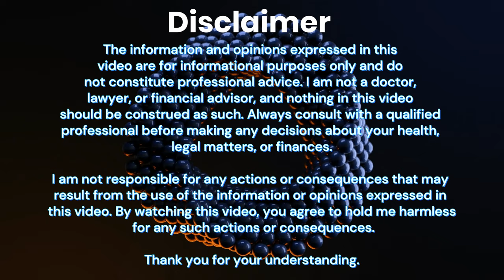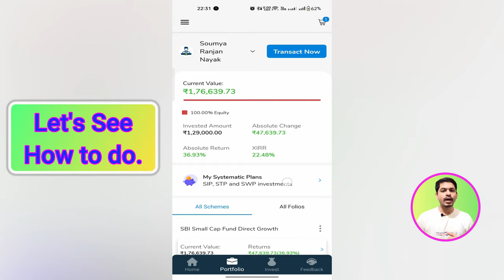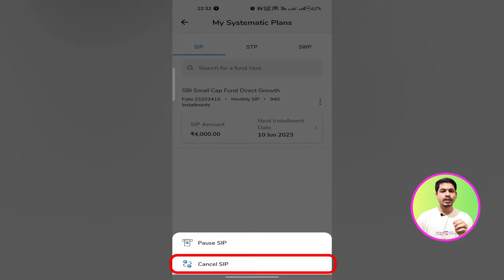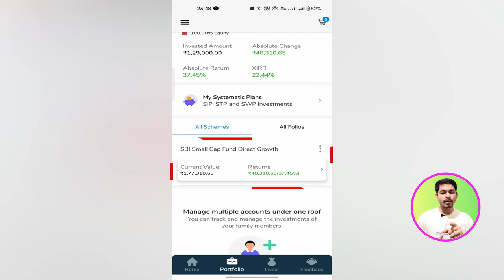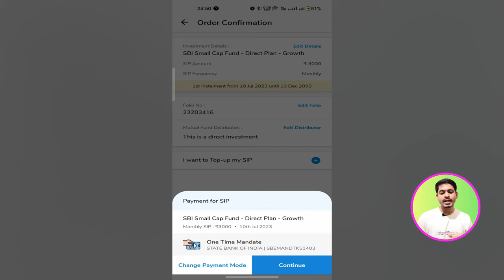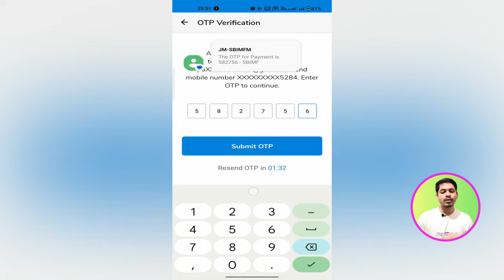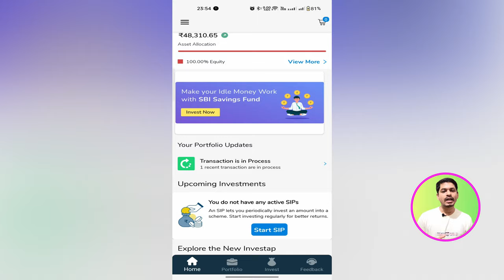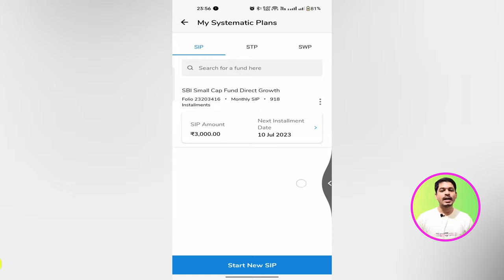How to Increase SBI Mutual Fund SIP Amount Using Investap App | SBI Mutual Fund SIP Amount Modify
Topic : How to Increase SBI Mutual Fund SIP Amount Using Investap App | SBI Mutual Fund SIP Amount Modify

In this video, you will get know " How to Increase SBI Mutual Fund SIP Amount Using Investap App | SBI Mutual Fund SIP Amount Modify ". If you have sbi mutual fund and you want to increase / decrease sip amount , then in this video you will get to know how to increase / decrease sip amount using SBI Mutual fun Investap app. I have explained details process here you can understand easily. If you have any doubt , comment me in the comment box.

If you like this video, kindly

How to Register OTM in SBI Mutual Fund Using Investap App | SBI MF OTM registration using Investap

How to Register OTM in Mutual Fund | How to Register OTM for any mutual funds | Mycams

How to Use SBI Mutual Fund Investap | How to Invest in SBI Mutual Fund through Investap app

How to change Address in Aadhar Card Online | HOF based aadhar card address change online 2023

Aadhar Document Update For All Ages Free | How To Update Aadhar Card Online | Old Aadhar data update

How manage all mutual funds at one place | How to see all mutual at one place Free | Mycams App

How to register Mutual Funds KYC Online | KYC For Mutual Funds | E-KYC for Mutual funds (Part-2)

Credit Card To Bank Account Money Transfer | How to Transfer Money From Credit Card to Bank | Cred

How to Add Biller in Yono SBI for Mutual Fund | Add any Biller in SBI Yono App

Content :
how to change sbi mutual fund sip amount
how to increase mutual fund sip amount
increase sip amount in sbi mutual fund
modify sip amount
mutual funds
sbi mutual fund
sbi mutual fund modify
sip amount change
sip amount increase
sip me amount kaise badhaye
top up sip
how to increase sip amount in sbi mutual fund
How to Increase SBI Mutual Fund SIP Amount Online,
lets help you
how to change sip amount in sbi mutual fund
mutual fund
sbi mutual fund sip amount change
sbi mf sip amount modify
sbi mf sip amount increase